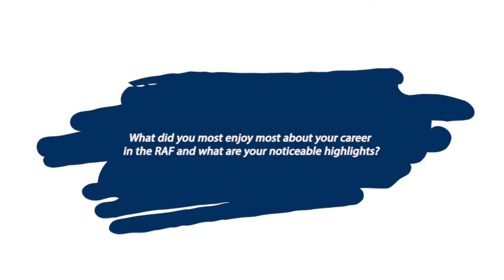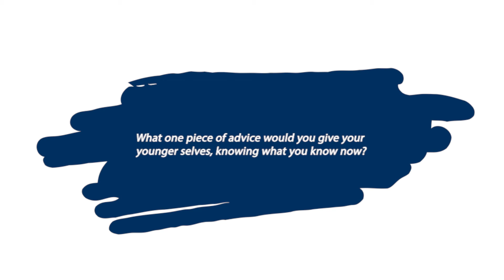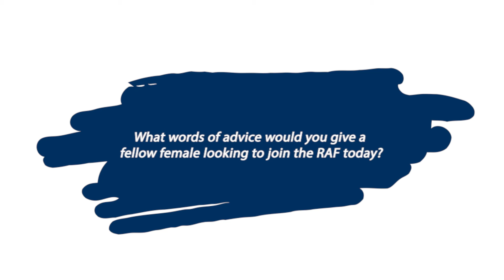RAF International Women's Day - Mandeep Kaur & Shevonne Bramley